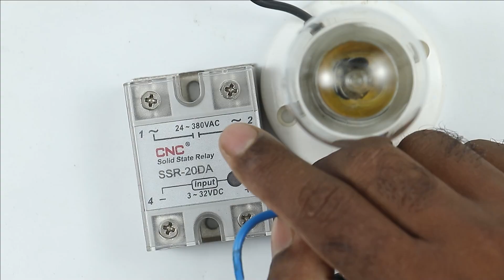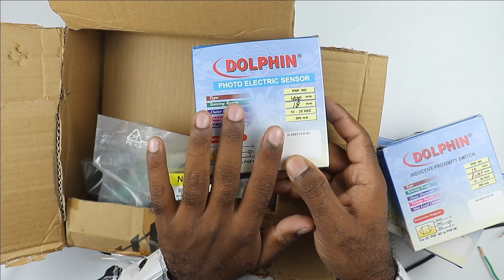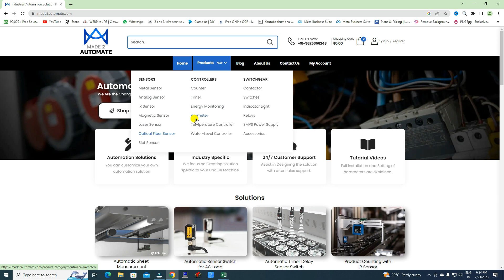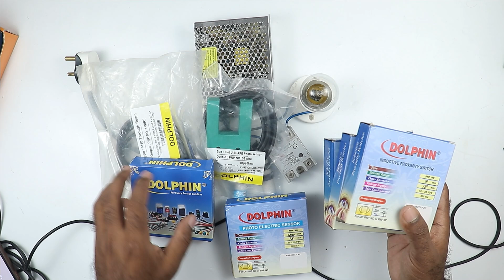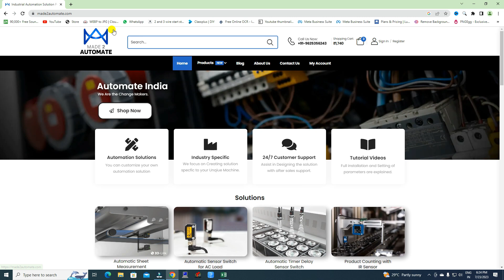SSR Connection With TX RX Type Sensor | through beam sensor Connection | @ElectricalTechnician ​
In this video we are going to learn how to do wiring of SSR with a sensor I have even explained what is SSR (solid state Relay) I hope this video will be helpful for you

✅ or Call 📞 on this Number 📱
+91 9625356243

📚 Welcome to Electrical Technician Training - Learn Anytime, Anywhere!